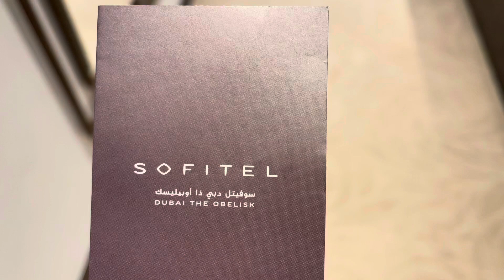My Room at the New Sofitel The Obelisk Hotel Dubai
The Obelisk Hotel Dubai luxury hotel